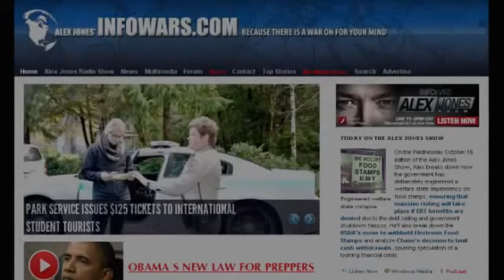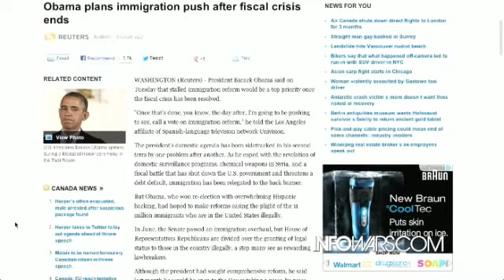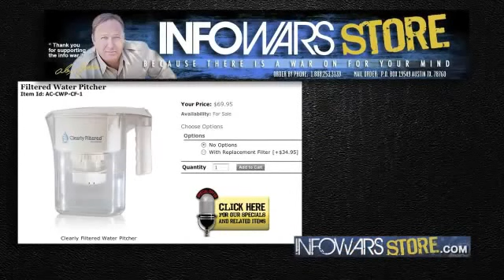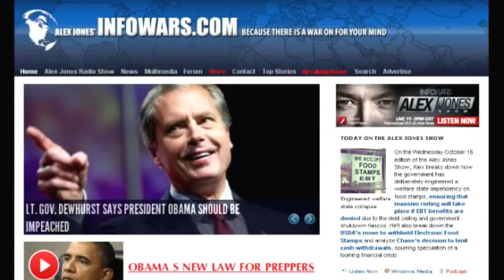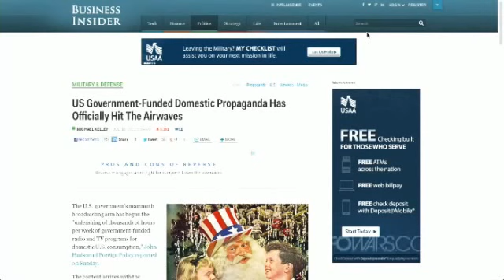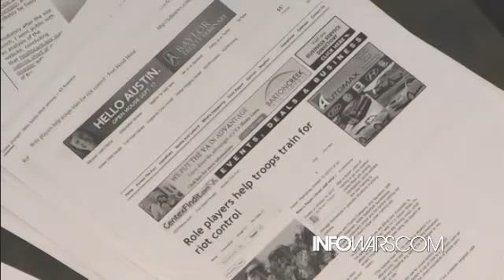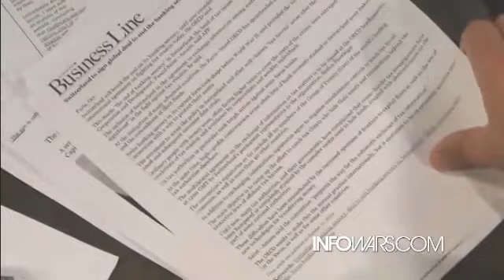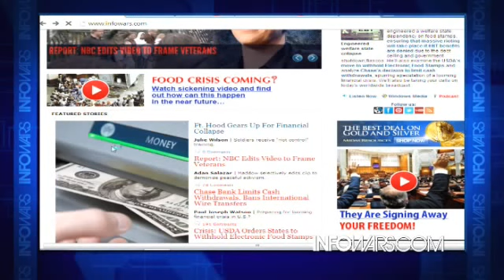Alex Jones | TSA Created to Control The Public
Alex breaks down the news coming out of washington that an deal has been reached on the doomed bet ceiling as well as new studies showing a very strong connection between BPOAs and miscarriages.